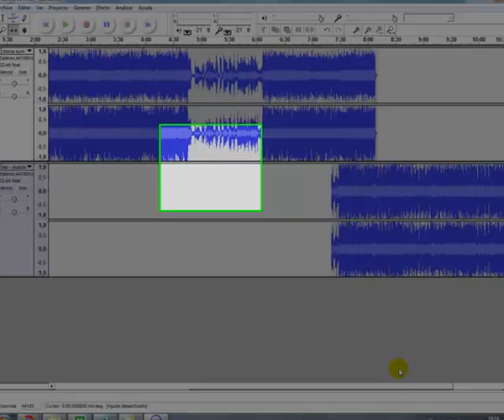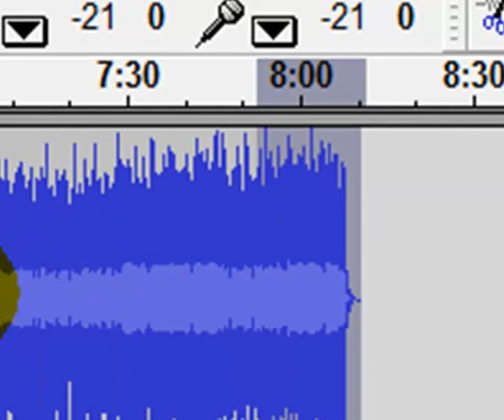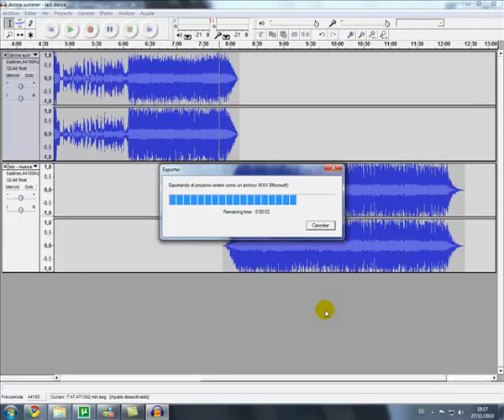Tuto Audacity.mp4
Tutorial de como unir/fundir canciones con Audacity, para uqe queden estilo disco, baile, cumpleaños, etc